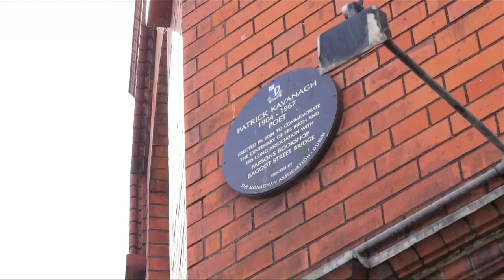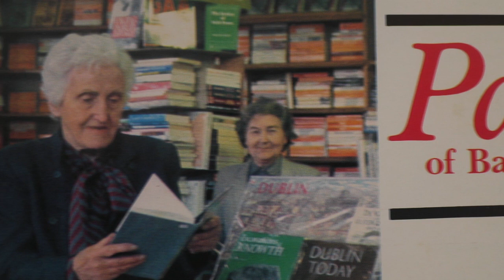Brendan - Parson's Bookshop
For forty years from 1949, Parsons Bookshop was a Dublin literary landmark and meeting place.Situated on the crest of Baggot Street's Grand Canal bridge, it defined the Bohemian quarter of writers and artists known as Baggotonia. Owned by May O'Flaherty, who was ably assisted by Mary King and three other ladies, the shop played a major role in Ireland's literary and cultural development. Parsons was second home to Brendan Behan and Patrick Kavanagh. Other customers included Flann O'Brien, Liam O'Flaherty, Frank O'Connor, Mary Lavin, Nobel Prizewinner Seamus Heaney and artists Patrick Pye, John Behan and Noel Lewis.